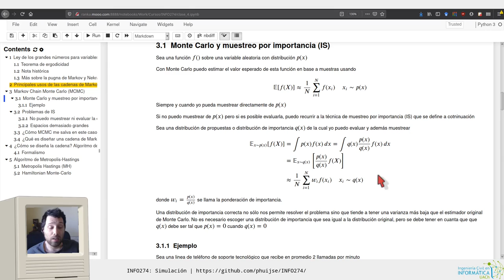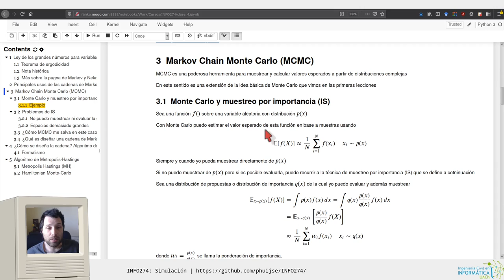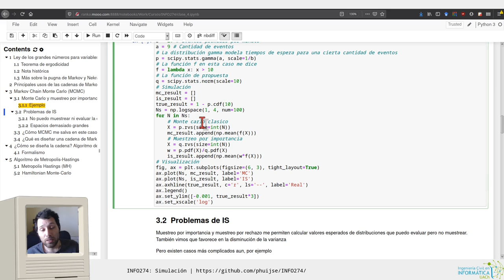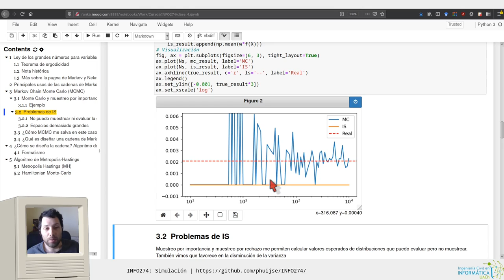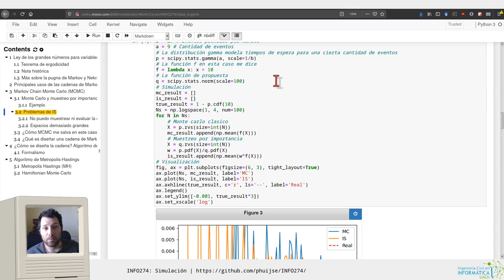[INFO274] MCMC 3 - Muestro por importancia